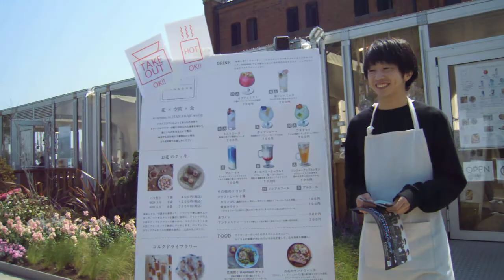横浜赤レンガ倉庫20190406 FLOWER GARDEN 2019を歩いてみたDSCN0240